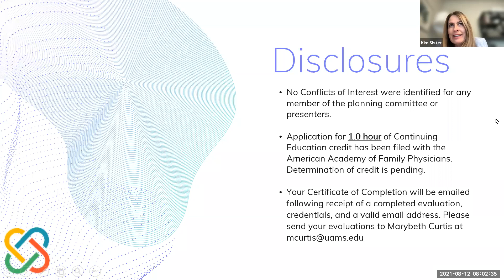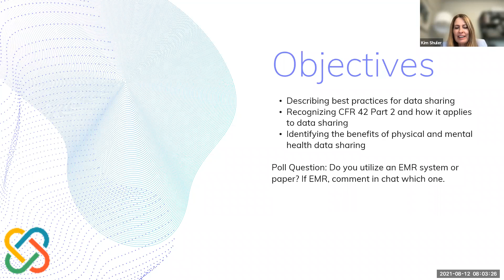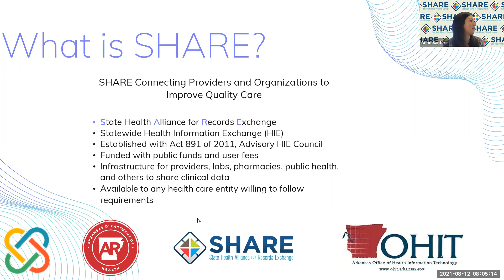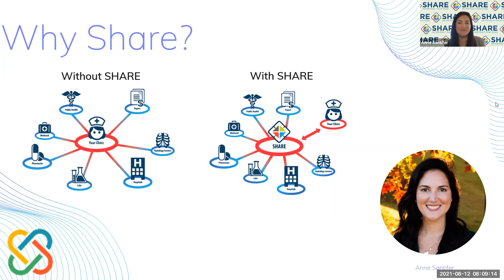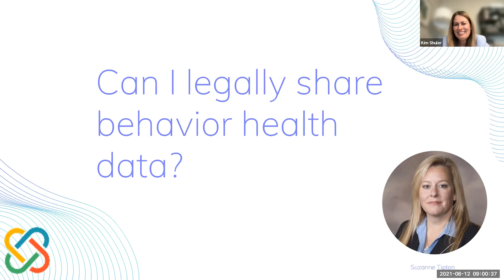Best Practices in Sharing Behavioral Health Data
Kim Shuler, Anne Santifer, Dr. Kelsey McClellan, Suzanne Tipton